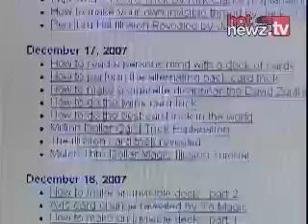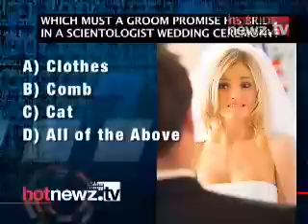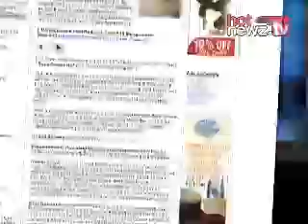HotNewz.TV 2/08/08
Miami, Boston, New York Road Rage, Magic for Everyone, Scientology Marriage Vows, Students on Celebrity Gossip, Airline Food Calories, Diet Detective, Daily Show, Lucky Magazine Fashion, Brighten Dark Circles